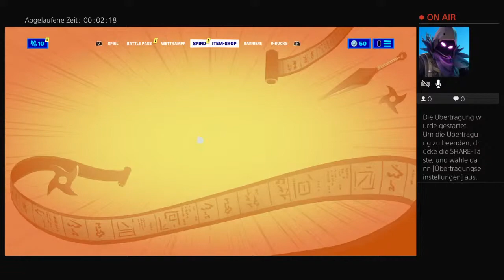Fontane Solo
FIFA Karrieren lucas